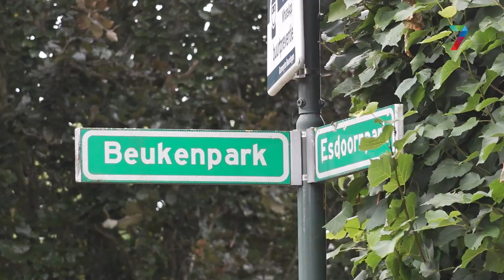Slecht groenonderhoud in Beuningen moet beter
Het groenonderhoud in de gemeente Beuningen laat te wensen over. Op social media wordt geklaagd door de inwoners over de staat van het onkruid. De gemeente geeft aan op de hoogte te zijn en belooft beterschap, al is er in de eerste maand nog maar weinig veranderd.